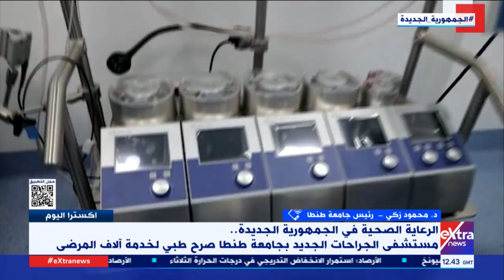د. محمود زكي رئيس جامعة طنطا: مستشفى الجراحات الجديد متقدم للغاية ويحوي أكثر من 749 سريرًا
إكسترا اليوم| د. محمود زكي رئيس جامعة طنطا: مستشفى الجراحات الجديد متقدمة للغاية وتحوي أكثر من 749 سريرًا